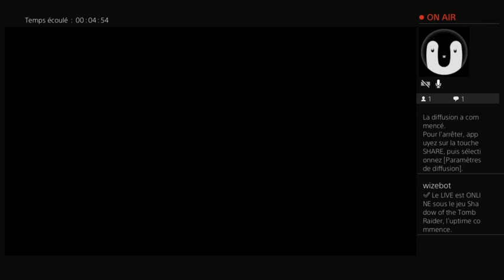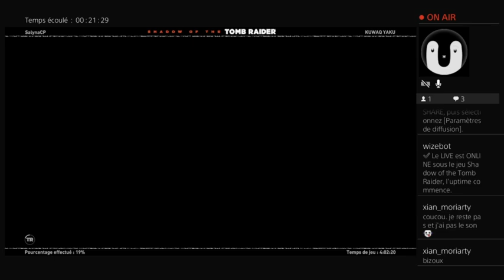Shadow of the tomb raider #03 : live sauvage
Let's Play de The Shadow of the Tomb Raider.
Episode 03.
La Chouette.